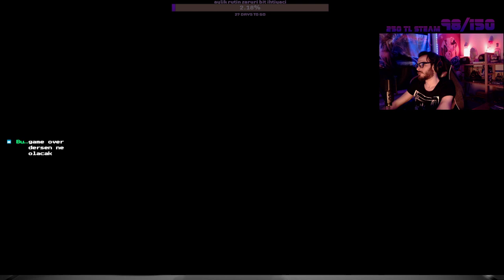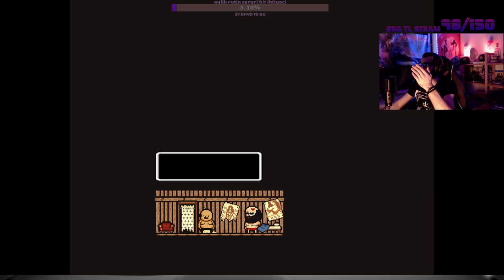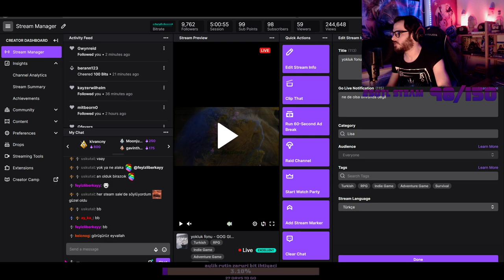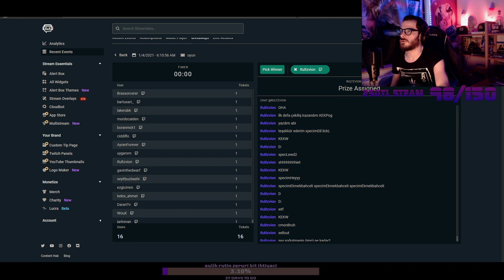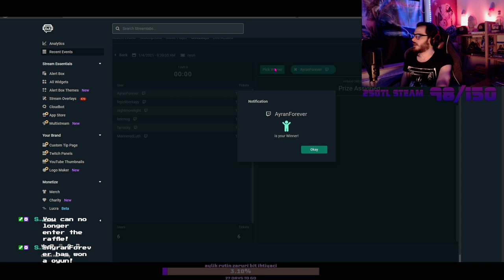Lisa - kopan kollar ve ölen takımdaşlar - 3 -